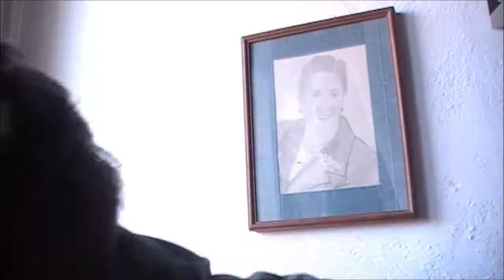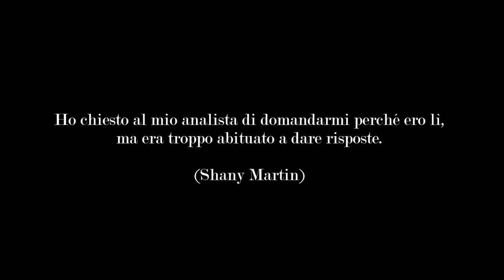Shany Martin - Lo psicanalista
Sketch comico: strambi personaggi decidono di chiudere il rapporto con il loro psicanalista... come andrà a finire?